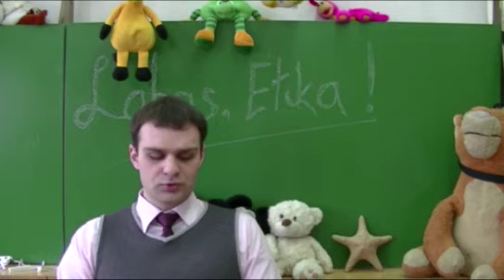7_10 Draugystė